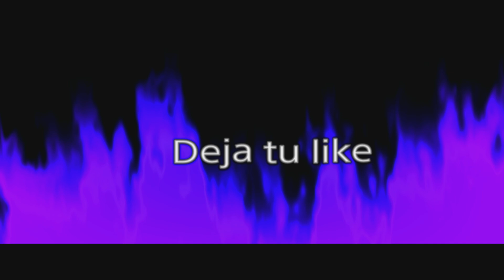BMX / vs / luvDesire TEAM / Blacklight Retribution Ps5